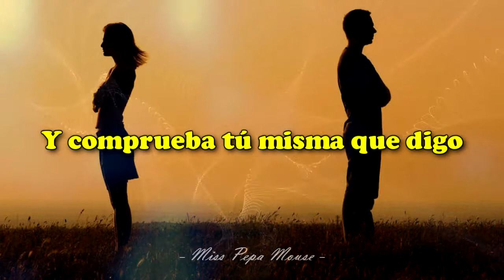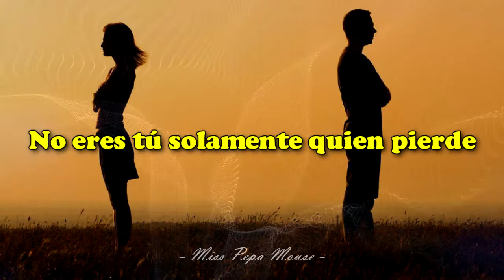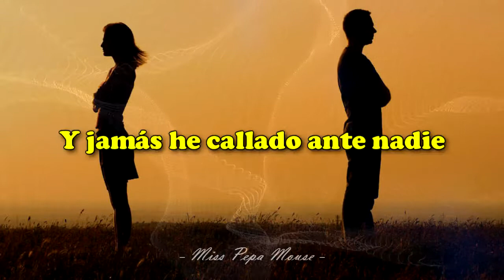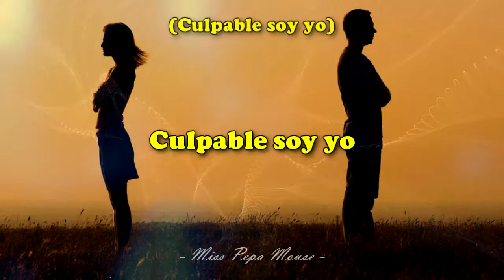José Luis Rodríguez [El Puma] - Culpable Soy Yo (Letra)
[Culpable soy yo]
Esta canción también posee una versión cantada con Chayanne.

Álbum: 1983 - Ven
           2006 - Canciones de amor